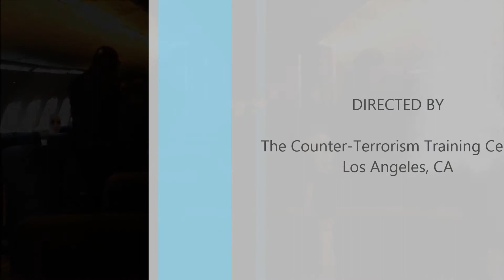CTTC Linear Assault / Aircraft Assault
Linear assault training on a 767 interior for tactical teams at the Counter-Terrorism Training Center in Los Angeles, CA.